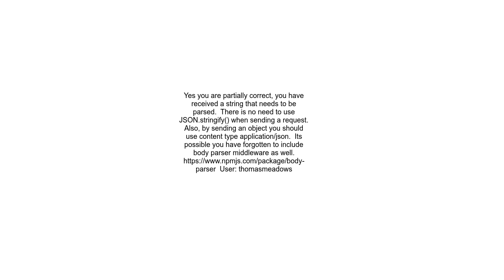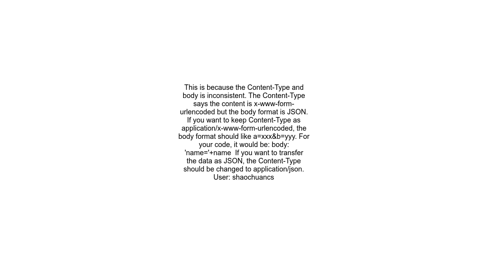form from front end not receiving properly on req body on backend nodejs